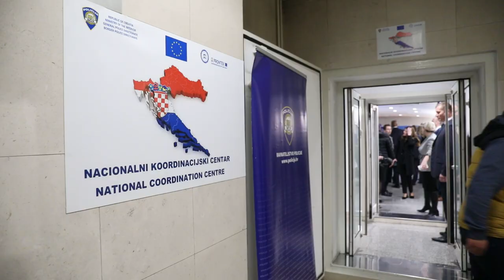Danska premijerka Mette Frederiksen obišla Nacionalni koordinacijski centar za nadzor granice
Danska premijerka Mette Frederiksen u društvu Davor Božinovića obišla Nacionalni koordinacijski centar za nadzor granice